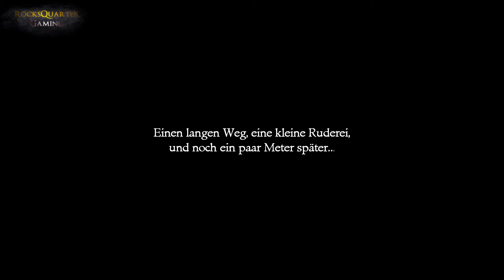RocksQuarter Gaming Let's Play The Secret of Monkey Island Special Edition 07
Im Inneren eines rieseigen Affens brauchen wir einen Navigator und verlaufen uns. Danach laufen wir durch ein Labyrinth und finden doch das Schiff von LeChuck. Das alles und noch mehr in der neuesten Folge des Let's Plays von The Secret of Monkey Island. Mir haben es fast geschafft...

Studio: Lucasfilm Games

Publisher: Lucasfilm Games (USA) Softgold (DE)

Leitende Entwickler: Ron Gilbert, Tim Schafer

Erstveröffentlichung: 15. Oktober 1990, 15. Juli 2009 Special Edition

Plattformen: Amiga, Atari ST, DOS, FM Towns, Mac OS, Sega Mega-CD, iOS, Xbox 360, PlayStation 3, Windows Special Edition